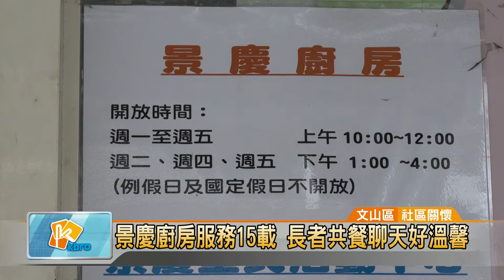20171213 景慶廚房服務15載 長者共餐聊天好溫馨(凱擘大台北數位新聞)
景慶廚房服務15載 長者共餐聊天好溫馨

台灣推行「長照2.0」計畫，有不少社區響應，結合所有資源與力量，幫助有需要的家庭。在台北市文山區景慶里，里長黃逢廣從民國92年起，在社區推動的長者共餐服務，至今已有15年，貼心服務整天宅在家的銀髮族，獲得里民高度肯定。

將蒜頭剁碎放入油鍋，沒多久，香噴噴的煎魚味道撲鼻而來，讓人垂涎三尺。每星期一到五的早上，志工們都忙著為社區長輩打理中餐，照顧他們的健康。

瓠瓜、炒茄子、蒸南瓜，配上美味的蒜泥白肉與煎魚等，總共6菜一湯。而在廚房另一頭，志工也留意每位長輩的喜好與需求，在料理和分裝時就做好分類。

接近中午時刻，阿公阿嬤陸續到來，有人直接把飯菜打包，更多人習慣坐下來用餐，和志工們聊天、聯絡感情。若是年紀太大或行動不便，就要靠里長與義工騎機車，挨家挨戶送餐。

雖然沒有華麗廳堂，但每到用餐時間，老人家紛紛走出家門，開心吃飯交朋友。服務超過15年的「景慶廚房」，不但早已在附近建立起口碑，更一步一腳印，關懷每一位需要被幫助的族群。

辜粲詠 採訪報導 (文山區/社區關懷)